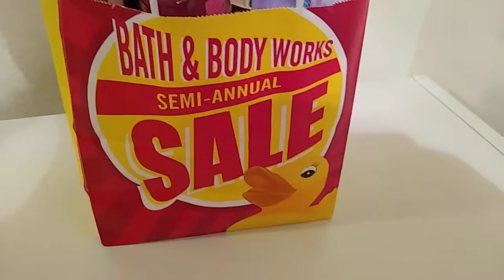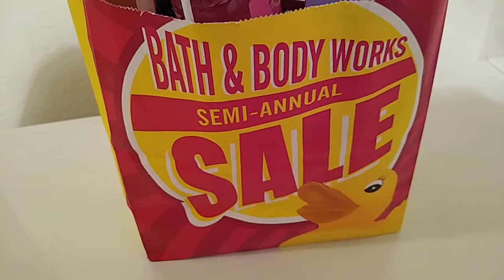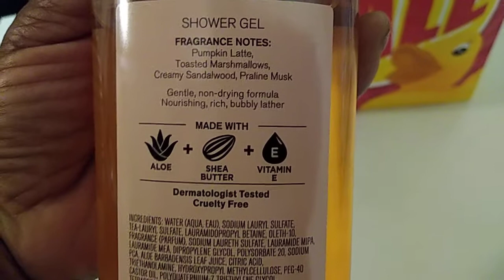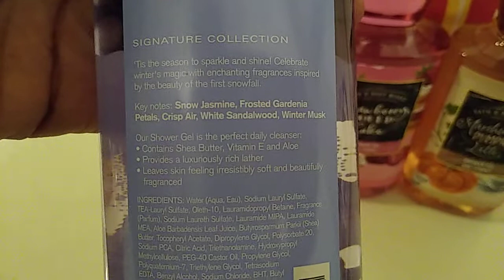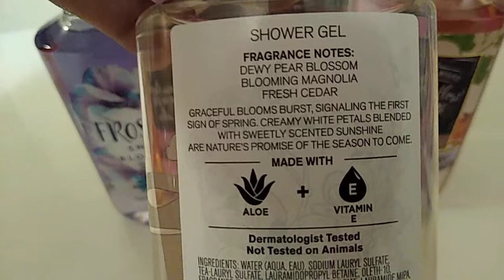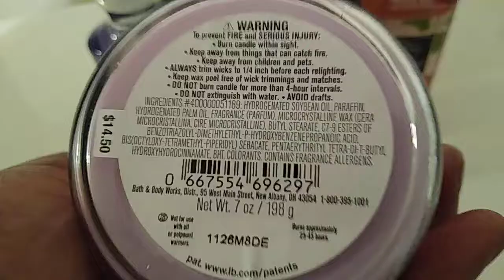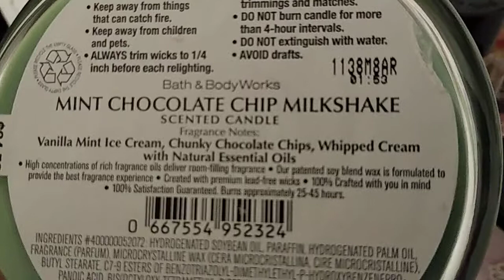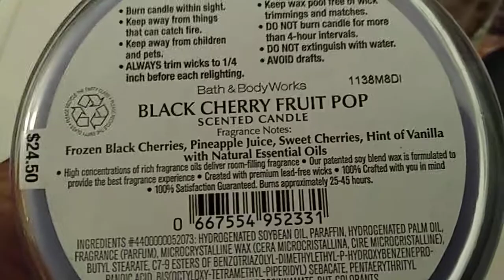Bath & Body Works Summer SAS Haul 2021